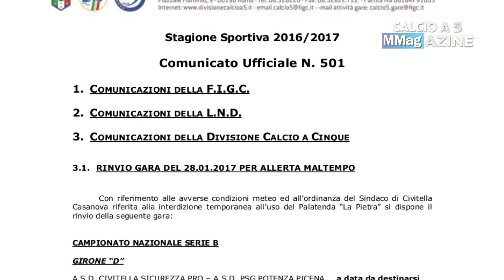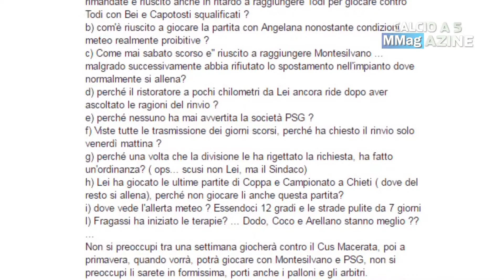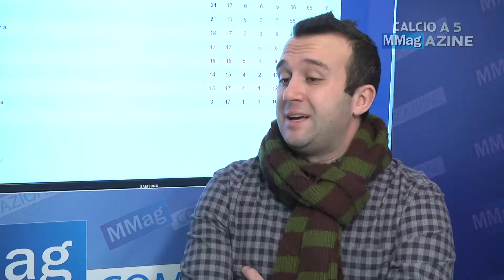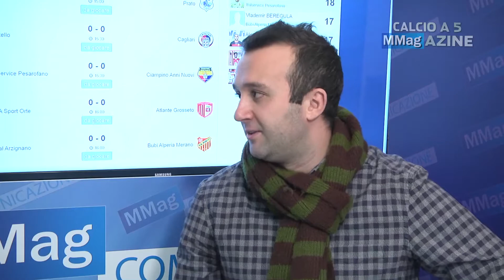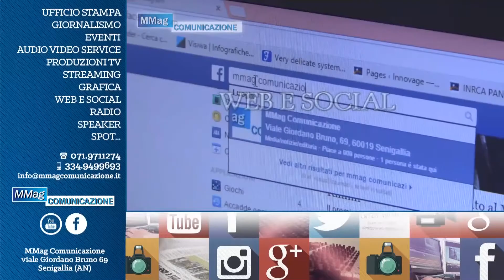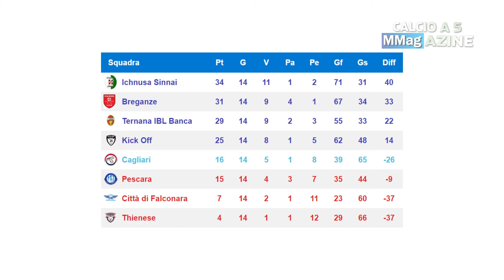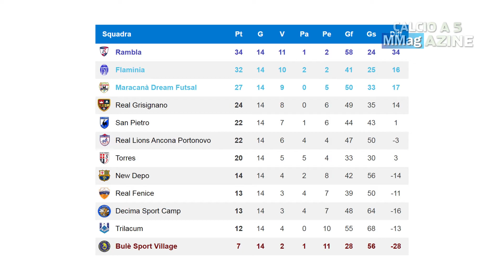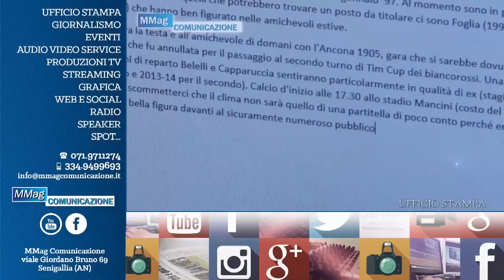CALCIO A 5 MMAGAZINE [10^ edizione] 4^ puntata del 02.02.2017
CALCIO A 5 MMAGAZINE - 4° puntata
Puntata dedicata alla prima assemblea tra le società di calcio a 5 presieduta dal neo responsabile del C.R. Marche, Marco Capretti.
Inoltre tutti i focus e gli aggiornamenti sui principali campionati nazionali e non solo...

Calcio a 5 MMagazine by MMag Comunicazione
Presenta Matteo Magnarelli, opinionista Peppe Gallozzi
Alla parte tecnica Simone Zezza